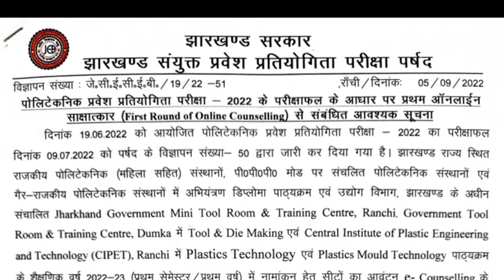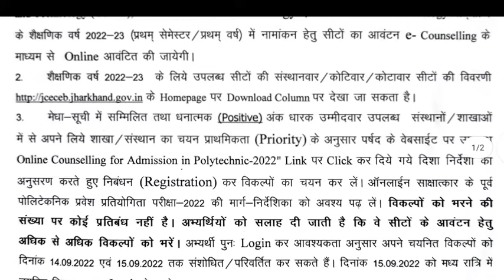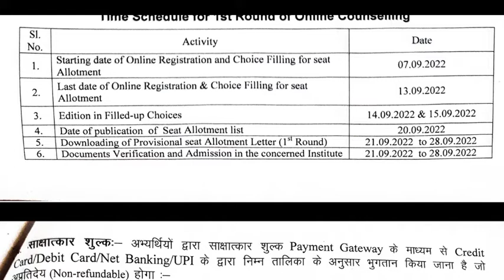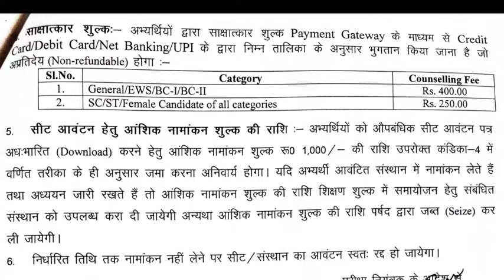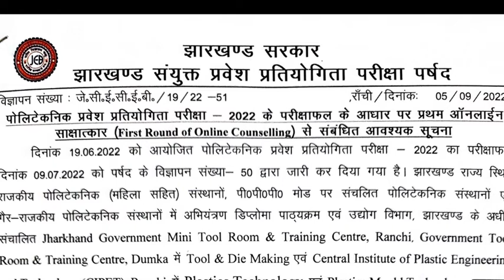Jharkhand Polytechnic 2022 Very Important Poin Related to Counselling Notice।। Counselling Notice ll